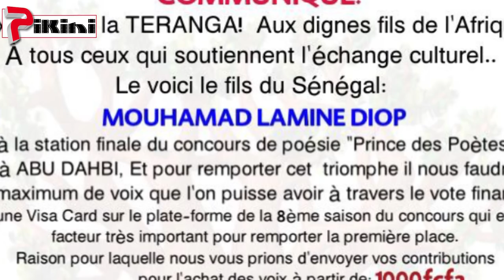Concours de poésie aux Emirats Arabes unis : Mouhamed Lamine diop nominé